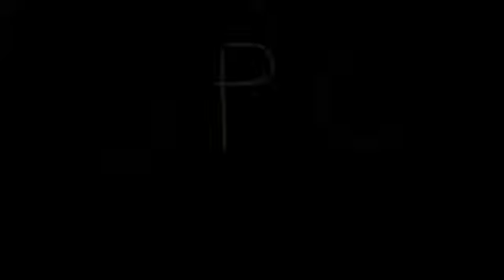Ep2 JPC Went In The Portal￼ In Minecraft￼; JPC’s Realms836